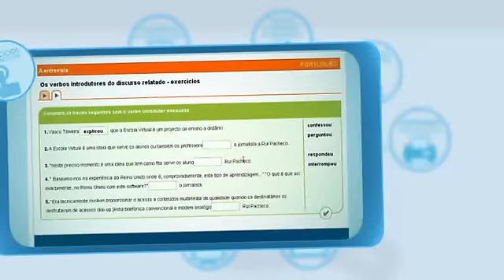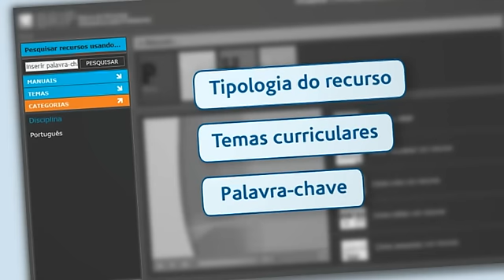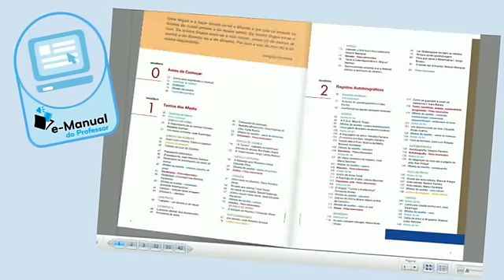BRIP - Português 10.º ano - Plural 10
A adopção do projecto Plural 10 da Lisboa Editora confere ao professor acesso gratuito aos conteúdos de Português do 10.º ano do Banco de Recursos Interactivos para Professores, que são parte da oferta do serviço da Escola Virtual.